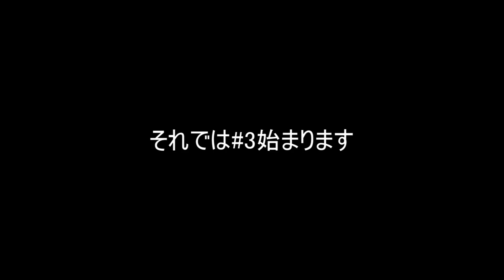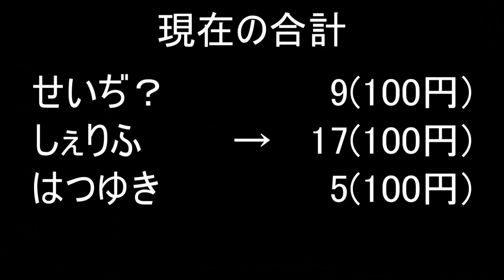【段位ローテ】しぇりふ氏、壊れる！？#3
これだから面白い

【エンディングの指スマの勝敗について】
俺が宣言した指の数になればあなたの勝ちです、俺の心を読め

タメになる(と思ってる)動画